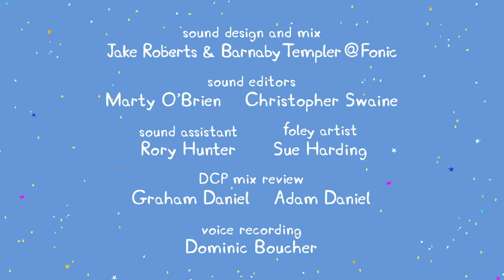Peppa Pig Full Episodes - Masks - Cartoons for Children